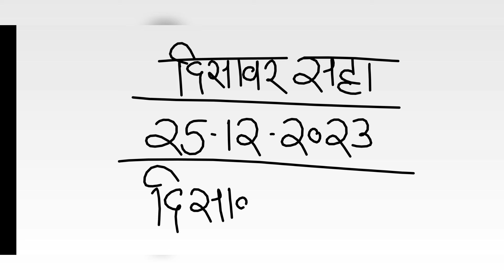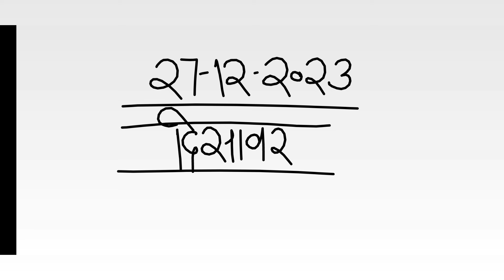दिसावर सट्टा नंबर 27 दिसंबर 2023 के लिए जोड़ी - disawar satta 27-12-2023 single jodi